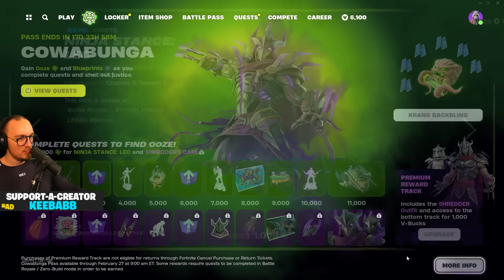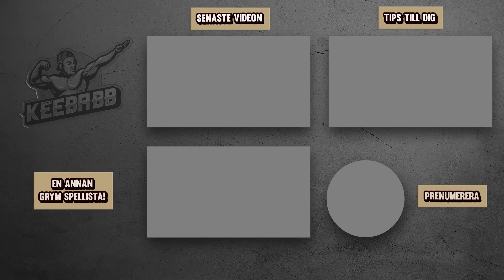TMNT MYTHICS OCH BATTLE PASS HAR KOMMIT TILL FORTNITE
EpicPartner I dagens video kollar jag in den nya updaten där Teenage Mutant Ninja Turtles nya mythics och battle pass har kommit! Det är såklart Fortnite på svenska!